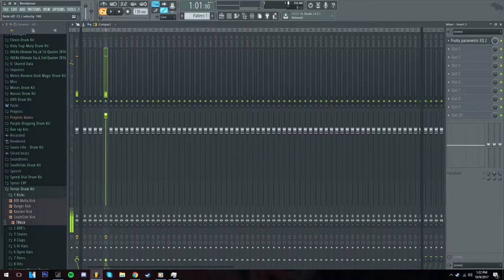Terror Beat Pack + FLP (FREE)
Pm me on sc if your interested ina collab!